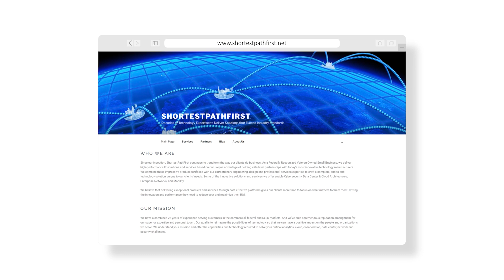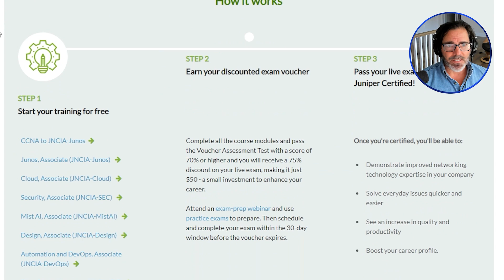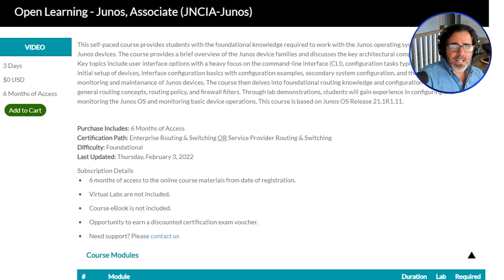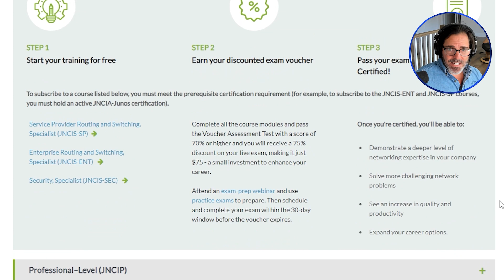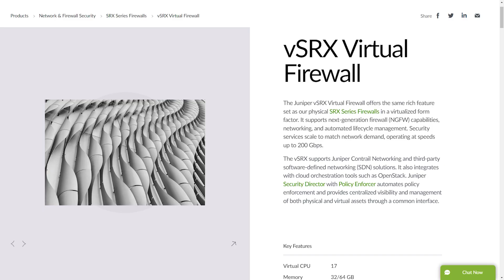Breaking into IT with Free Juniper Training: From Zero to Certified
to get lots of training and also learn how to get certified for $50 (Associate Level).

Some more good news not mentioned in the video - Juniper have labs you can use

// MY STUFF //